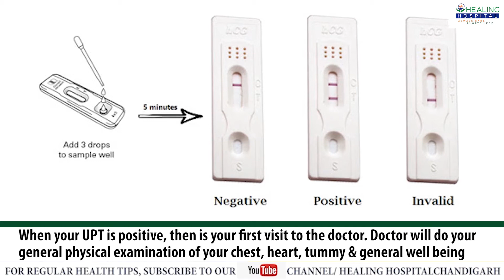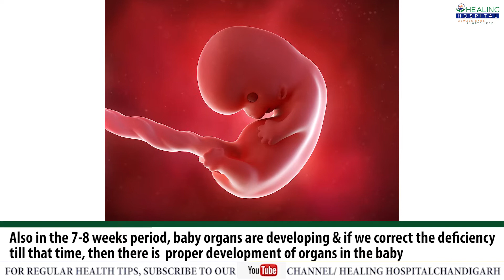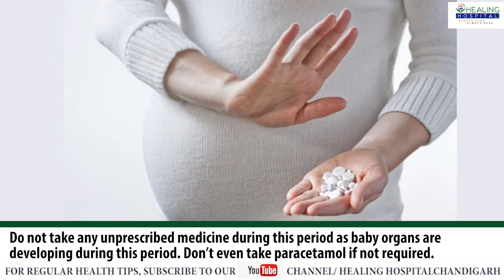Do's & Dont's : First Trimester of Pregnancy | Best Mother and Child Care Hospital in Chandigarh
In this video, Dr. Ekawali Gupta, Consultant (Dept. of Obstetrics & Gynaecology) talks on some extremely important "Do's & Dont's : First Trimester of Pregnancy".

Healing Hospital is the best multi-specialty hospital located in the heart of the City Beautiful, Chandigarh. It has a distinct and academically-oriented healthcare delivery system that constantly demonstrates its commitment to patient care.

Healing Hospital is also one of the best maternity hospital in Chandigarh as it offers the top-notch services and infrastructure for comprehensive care of mother and child. It has on its panel the best gynaecologist in Chandigarh, Mohali & Panchkula accompanied by a team of expert child specialists to ensure holistic care and overall development of the child.

If you have any questions or require information, feel free to get in touch with us!

Address:- SCO 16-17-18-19, Sub. City Center, Sector 34-A, Chandigarh